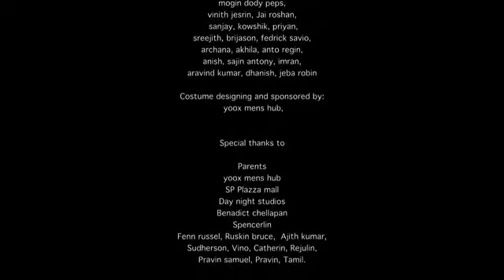Smile Please official song Full HD ( KK Boys )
Cast: Jebastin Suran Singh, Rini raj
Direction / Screen play / Story : Jebastin Suran Singh

Compossing and Programing : Jude Niranjan and Albin Joseph
Lyrics : Jebastin Suran Singh and Edwin Thomas
Singer : Jude Nirajan and Edwin Thomas
Recordz: The serafians studios

Assistant direction: Dody peps , Mogin manas
Chenematography: Akhil and Jeyan.
Photographer: Ruby
Art Direction: Jebastin Suran Singh
Choreography: Lilin Peter
Lighting and Arrangements: Ajith Wilson
Editing: Livi

Dancers and Team Members : Fenn russel,  Jacob, Jeswin, Anto, Amos, Klins, Ajith, Jaison, Donald, Kirubakaran, Jose, Manova jothi, mogin dody peps,  vinith jesrin, Jai roshan, sanjay, kowshik, priyan, sreejith, brijason, fedrick savio, archana, akhila, anto regin, anish, sajin antony, imran, aravind kumar, dhanish, jeba robin.